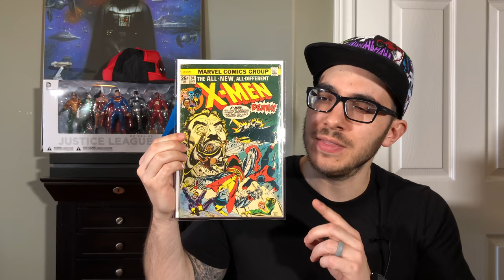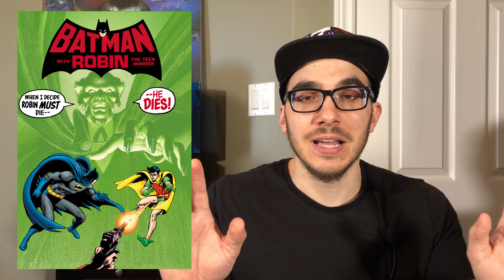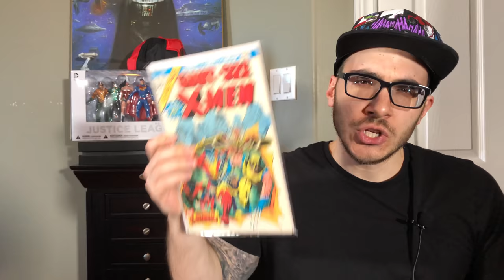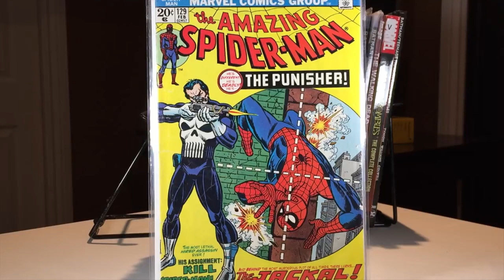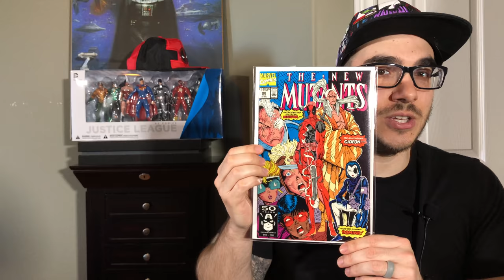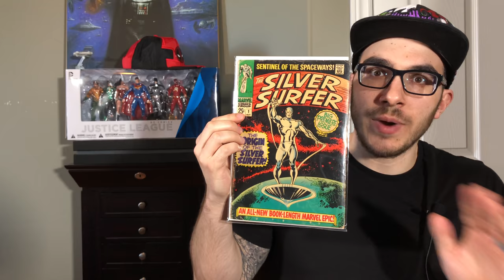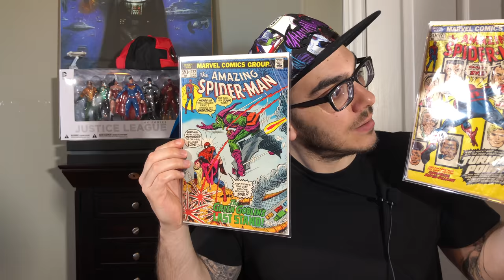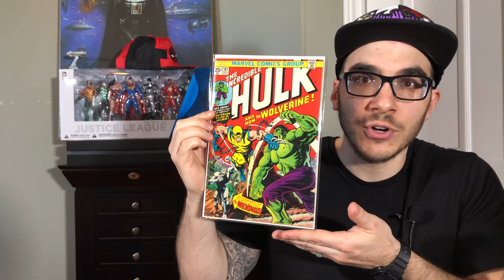Comic Books Guaranteed to Increase in Value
In this video we take a look at some comic books that are worth picking up if your are into comic books as a investment. The prices of comic books ebb and flow consistently, but the issues in this video are those that I believe are most likely to continue climbing in value. Please let me know of any books you feel collectors can never go wrong with. Enjoy!

For details about the 10K Sub Comic Giveaway and Prizes check out this video:

Geekery with Dante D Merch is here!